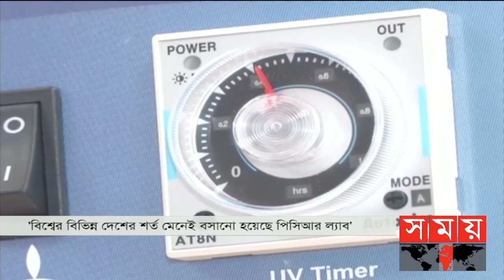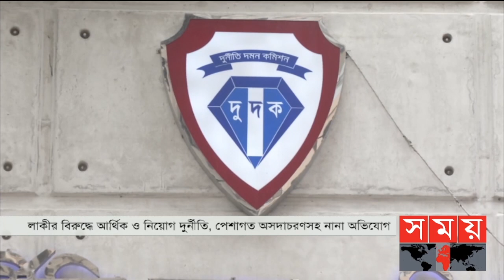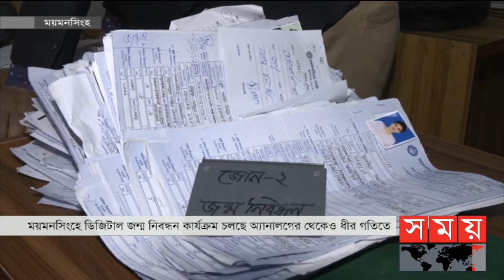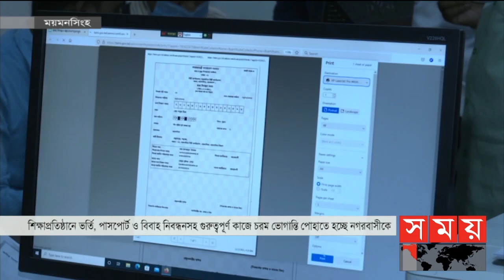দুপুরের সময় | দুপুর ২টা | ২ জানুয়ারি ২০২২ | Somoy TV Bulletin 2pm | Latest Bangladeshi News